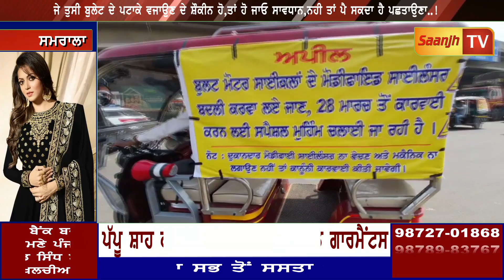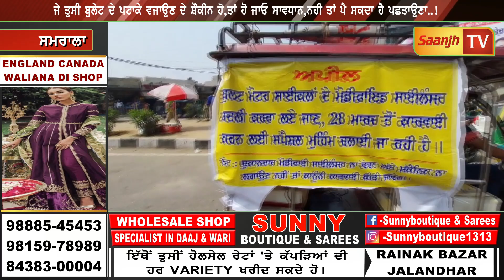ਜੇ ਤੁਸੀ ਬੁਲੇਟ ਦੇ ਪਟਾਕੇ ਵਜਾਉਣ ਦੇ ਸ਼ੌਕੀਨ ਹੋ,ਤਾਂ ਹੋ ਜਾਓ ਸਾਵਧਾਨ,ਨਹੀ ਤਾਂ ਪੈ ਸਕਦਾ ਹੈ ਪਛਤਾਉਣਾ..!